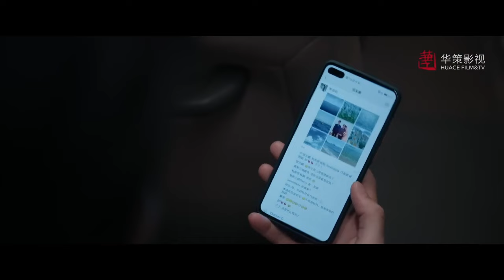女孩喜歡看脫口秀，總裁為了離她近一點，一個人躲在辦公室裡偷偷研究她的小愛好#中國電視劇#譚松韻#向風而行